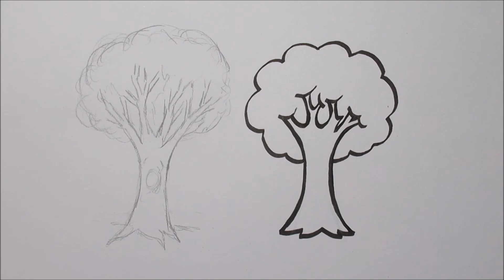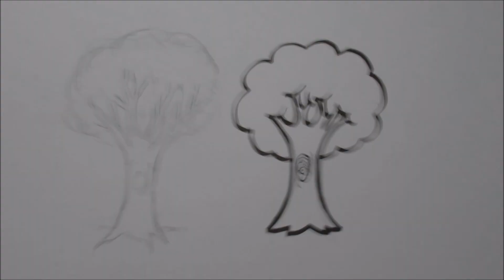How to draw a cartoon tree (EXTRA)